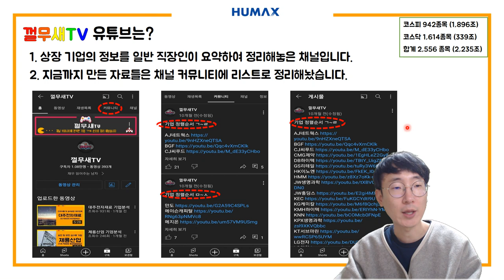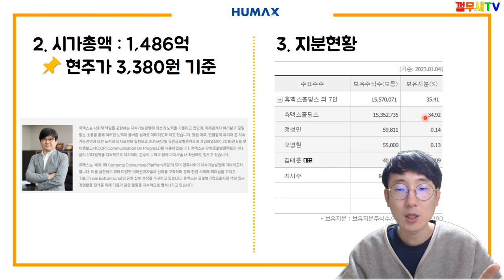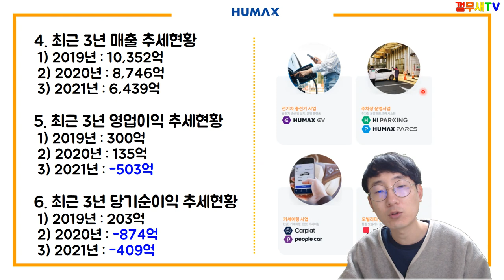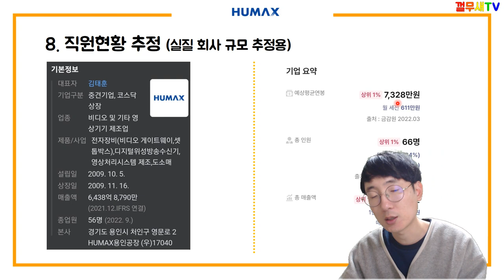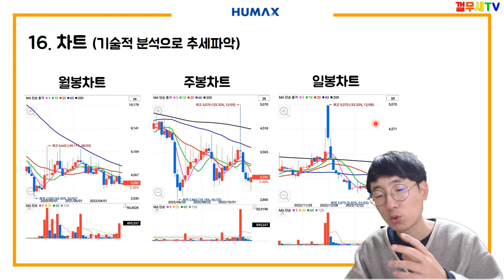휴맥스 기업분석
토탈 모빌리티 솔루션 기업 휴맥스 기업분석 (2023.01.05)